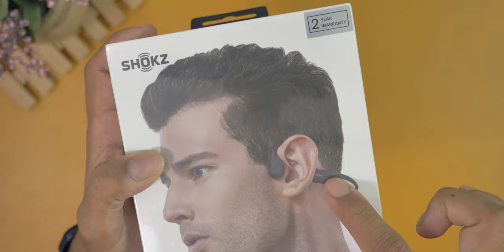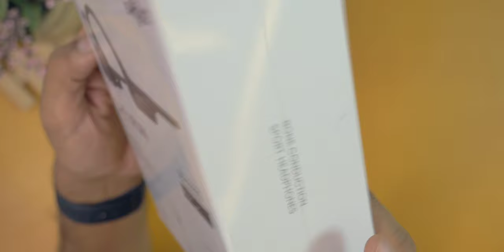SHOKZ OpenRun⚡Open-Ear Bluetooth Bone Conduction Headphones Unboxing & Quick Review!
Check Price & Buy

The Shokz OpenRun are the flagship bone conduction headphones from Shokz. Shokz has been in the running headphones game for a few years now, and in that time it’s had one goal: to build open-ear headphones you can run, cycle, and work out with, all without entirely blocking out the world around you. Also, one of the benefits of using these is that those with hearing issues may benefit from bone conduction headphones since they don't rely solely on the eardrum.

It also comes with an IP67 rating, meaning you can sweat without worrying.

Talking about the contents of the box, we have...
Once we open it, we have these headphones, along with a warranty card, followed by a box within which we have a pouch, and inside that is the user guide and a charger with a custom pin.

Let's take a look at these headphones that are giving me a premium quality feel, and on the unit we have the ON/OFF Switch along with the Volume Controller and the charging point to connect the charger.

Wearing them is just as easy; just place them over the ear, and you do not have to do a lot of complex things to wear them. You are good to go in a minute. I have not been able to test the battery to the max, but these are some quick thoughts about the headphones.

First of all, these are not for everyone, but basically everyone should use them over in-ear headphones because these are good for the long run. If you have to answer calls every day, then this is something that's good enough to be able to be a part of the call while also listening to other stuff in the environment. If you are running, jogging, or even driving, I think this is a better option because you can also hear if someone is calling you in the background or honking at you while the whole noise is cut out with the noise cancellation headphones.

Everything comes to your needs, and this is a very good product when it comes to bone conduction, though in regards to call quality and music quality, everything was good, though others in the room can listen to your music if it's playing in full volume. The only thing missing is the base, which obviously wouldn't be possible with this design, and that's the problem if you are too much into quality music listening.

These are selling on Amazon for around 13K, and if you are looking for a quality option, then you can consider this or the Pro variant if you can spend up to 18K.